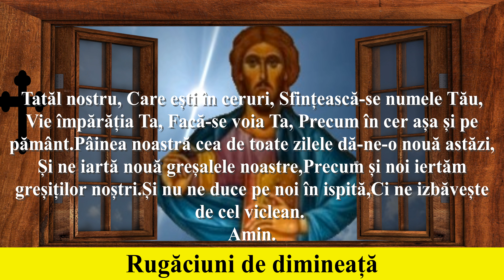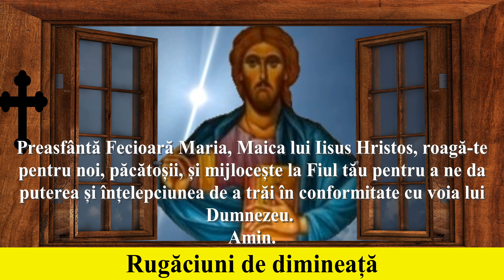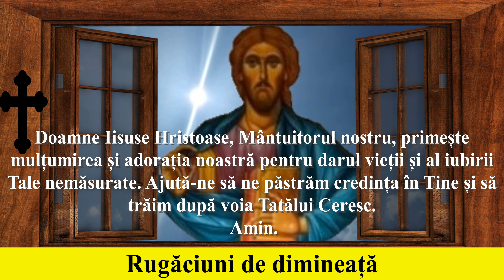Rugăciuni de dimineață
Rugăciunile de dimineață sunt o parte importantă a vieții de rugăciune a creștinilor. Aceste rugăciuni sunt considerate o modalitate de a începe ziua cu rugăciune, adorare și recunoștință față de Dumnezeu. Ele pot cuprinde o varietate de rugăciuni și cântări, care se bazează pe tradiția și practicile Bisericii.